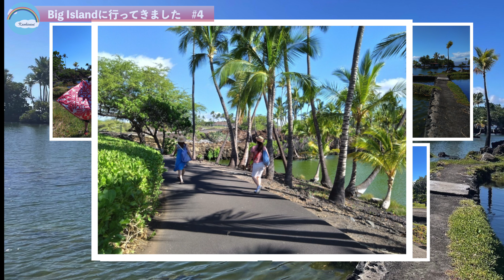BigIslandに行ってきました#4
神奈川県、東京都、千葉県でハワイアンキルトの教室を開講しています

コロナ禍の2020年8月に作品展を開催しました。しかし、多くの生徒さまは横浜の会場に来ることもできず、それでも参加してくださいました。そこで生徒さまやご家族ご友人に観ていただきたく動画配信をすることになりました。

また、2020年の作品展をきっかけに今まで参加しました国内外のキルト展レポートやその旅行の様子を配信いく予定です。